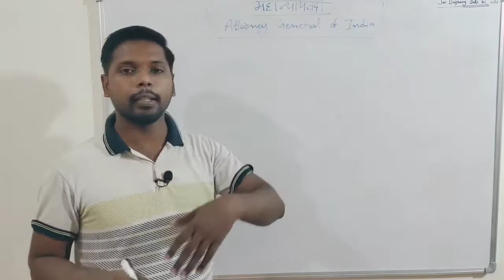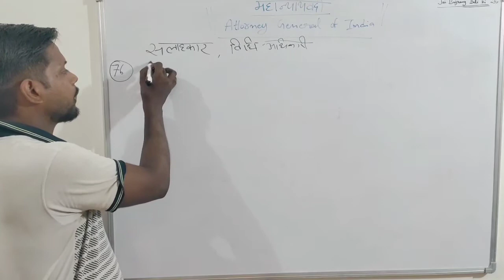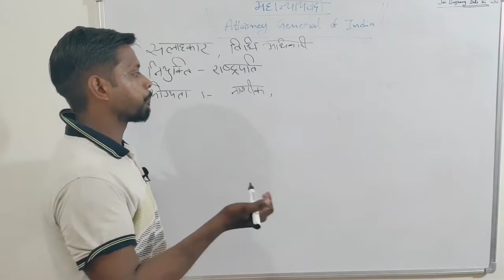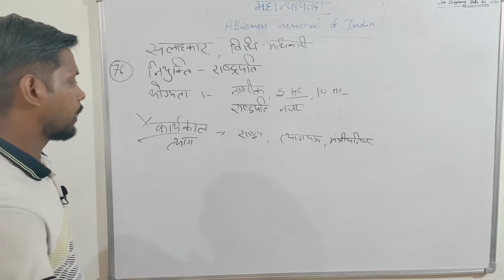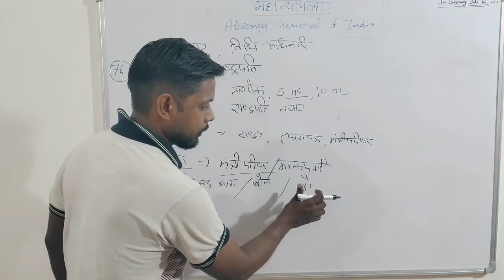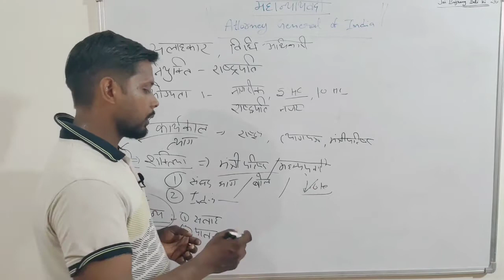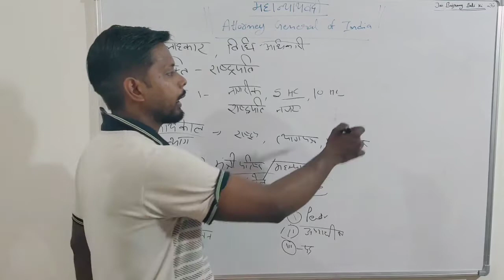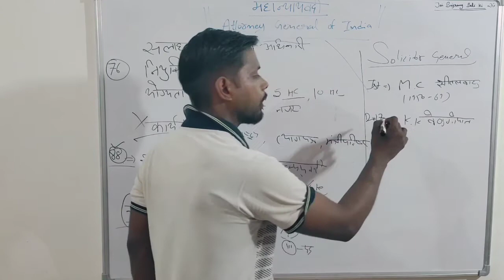Attorney general of India by Mahender Singh (महान्यायवादी )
Attorney general of India articles by Mahender Singh (महान्यायवादी )

We provide weekly current affairs for all govt exam like ssc CHSL, SSC CGL, SSC MTS, Group D, NTPC, Railway, State Exam etc